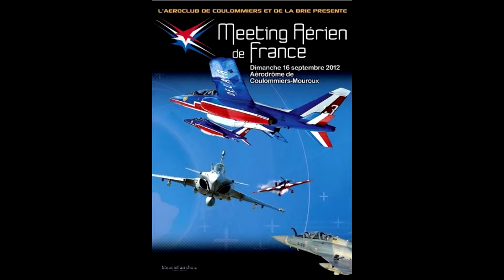"Les parachutistes de l'armée de l'air""French paratroopers".Meeting aérien de Coulommiers 2012:"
Meeting aérien de Coulommiers 2012:"Les parachutistes de l'armée de l'air"